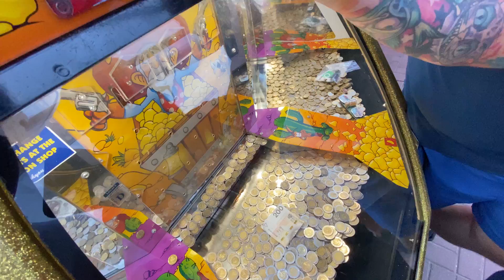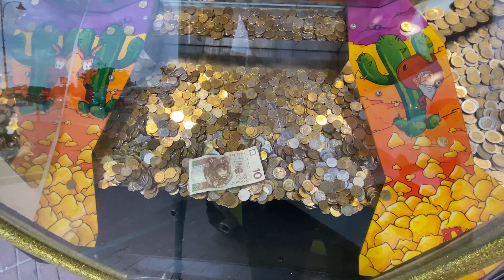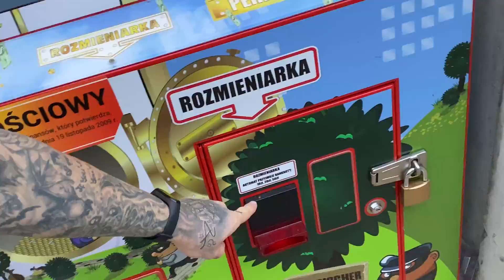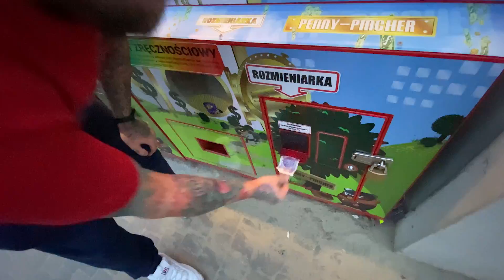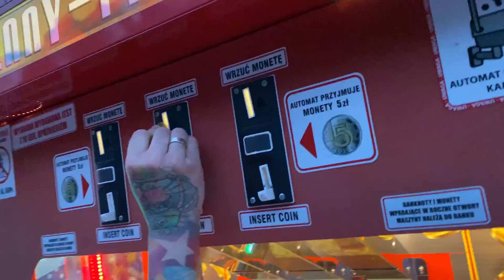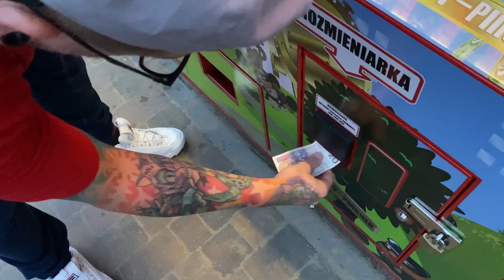Automaty Coin Pusher - Ile wygramy nad polskim morzem w 2020 roku?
W tym roku kanał Bez Kanału udał się nad polskie morze w celu testowania popularnych automatów typu Coin Pusher. Co się zmieniło? Czy w 2020 roku można łatwiej wygrać? a może to szwindel? Czy są nowe automaty? To wszystko dowiecie się najnowszym odcinku na kanale Bez Kanału.

Xgear Metamorfoza Patryka - @XgearPL
Projekt Ink - @ProjektINK
Patryk Suliga - @zosada_com

Partnerami odcinka są
Klub Sportowy KS iPrime Bogacica
iPrime Jobs
iPrime Development